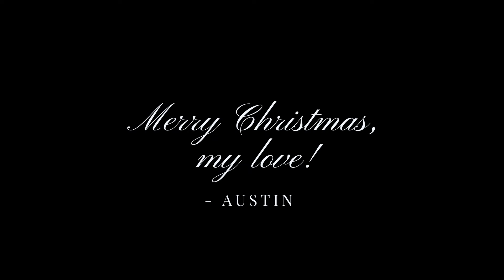Allison + Austin Christmas 2021